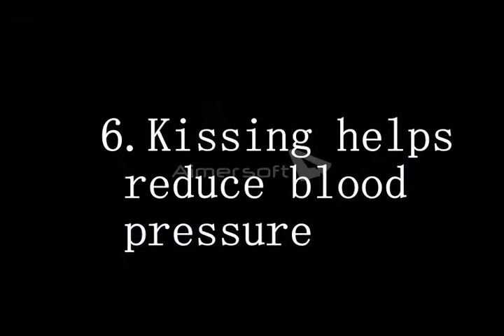10 BENEFITS OF KISSING YOU NEED TO KNOW